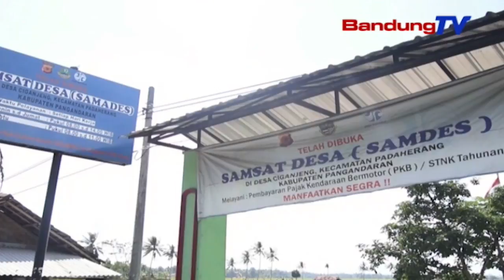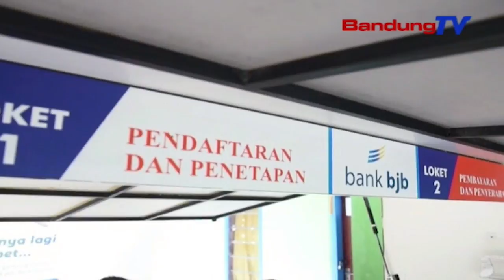DPRD Jabar Apresiasi Capaian Pendapatan Dari Sektor Pajak | SBR | BANDUNG TV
SBR | BANDUNG TV | IRFAN BUDIAWAN | Anggota komisi III dprd provinsi jawa barat Abdul Jabar Majid dan kusnadi melakukan kunjungan kerja ke bank bjb kantor cabang pembantu rancaekek , kabupaten bandung . Kunjungan dimaksudkan untuk evaluasi kinerja triwulan kedua tahun 2018.